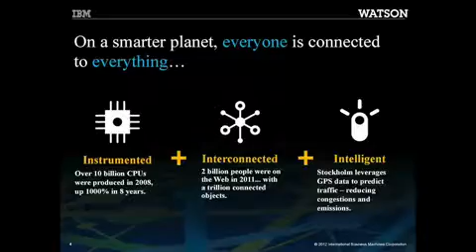Elementary My Dear Watson Mobile clip6